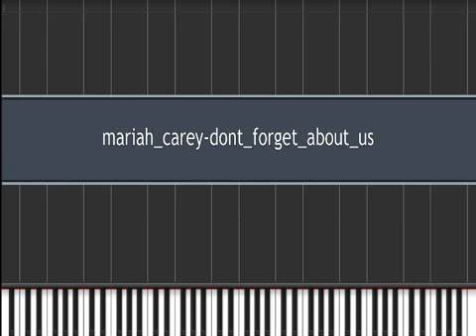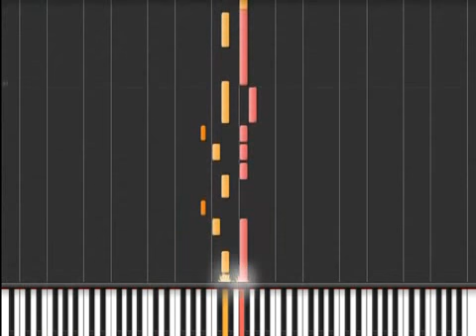Don't Forget About Us By Mariah Carey Piano Tutorial